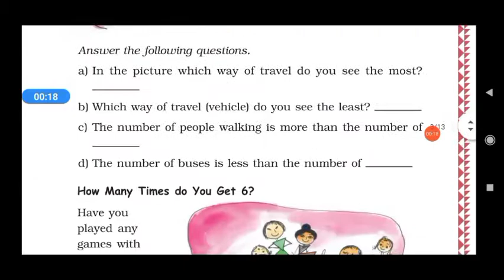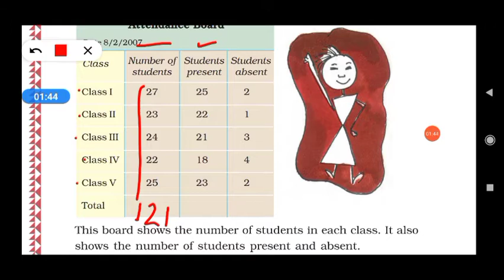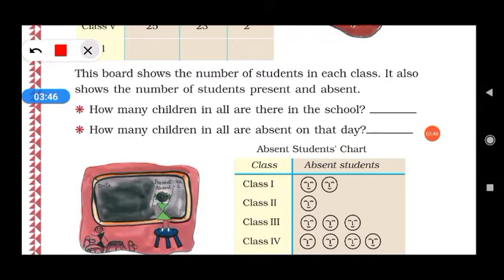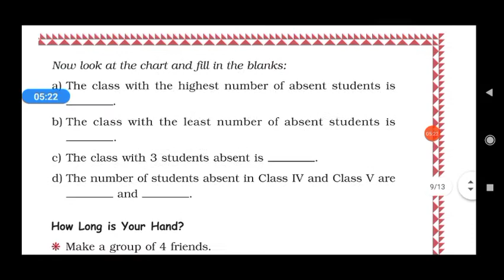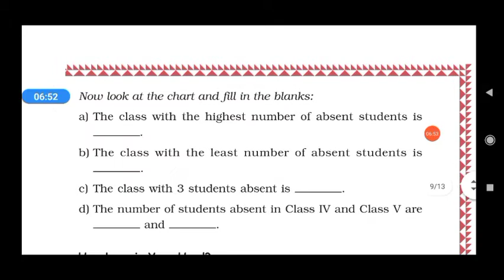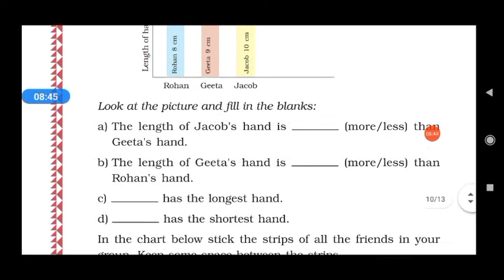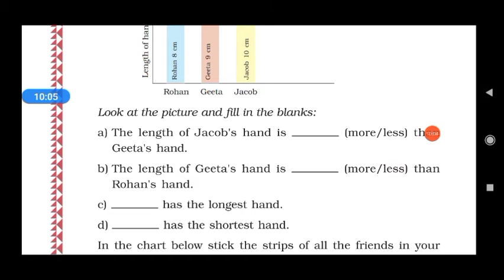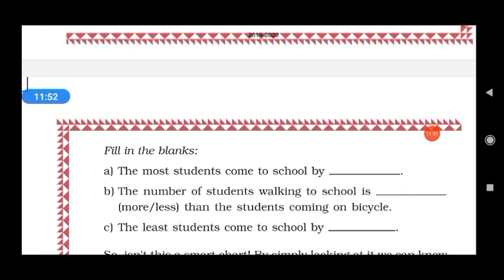Math class-3 ch.-13 (part-2) Smart charts! . ncert and cbse questions + solution .